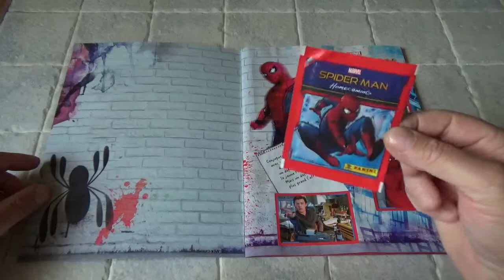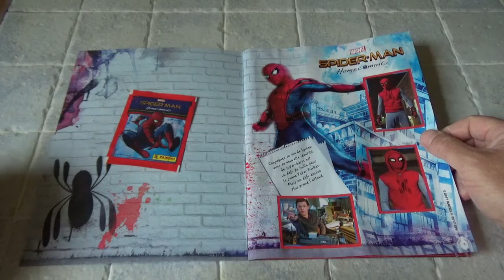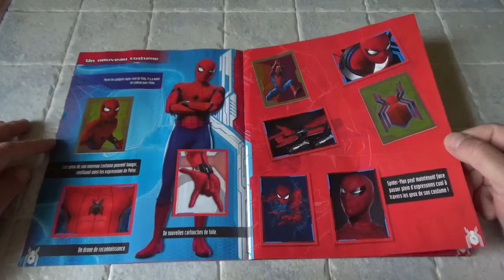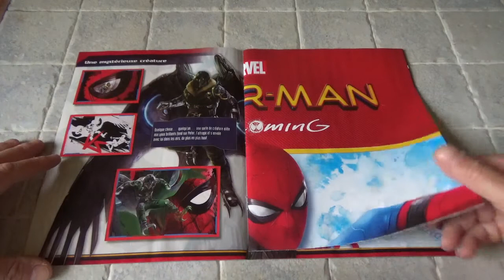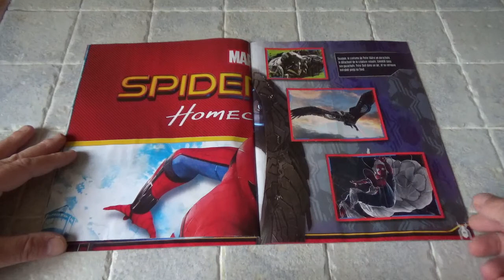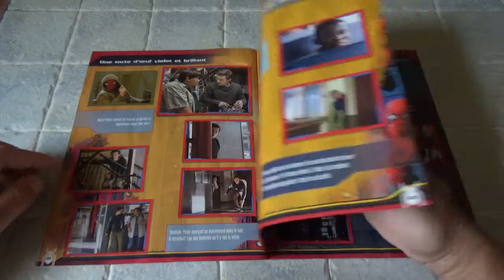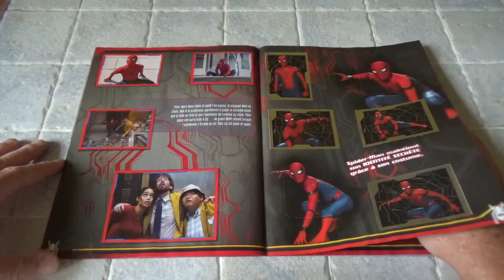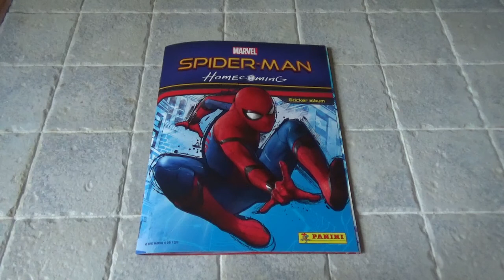Review Album Stickers PANINI " SPIDER-MAN HOMECOMING 2017 " COMPLET !!!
Je vous présente une de mes nouvelles collection ce jour, en album Panini. Album qui relate le film " Spider-man Homecoming " de 2017. Il est comme tous mes autres albums que je vous présentes, complet. Merci à vous de me suivre sur YouTube.